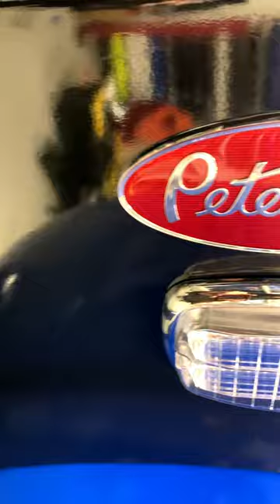Custom Tints - Purpose Wrecker Full Vehicle Wrap